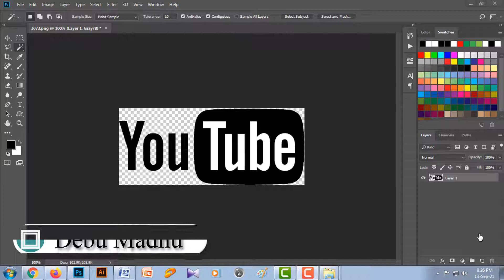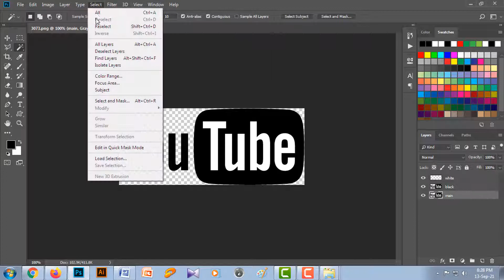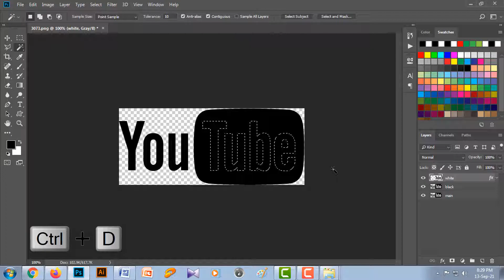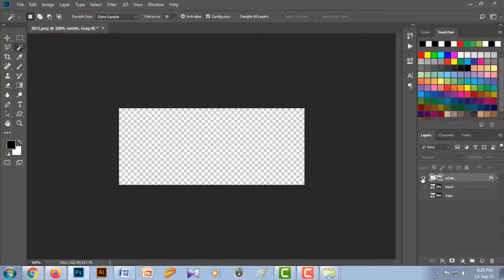How To Flat Color Separation Using Photoshop In Bangla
Hello Viewers, Ajker video te ami dekhabo kivabe Photoshop diye flat color separation korben t shirt ar screen printing ar jonno. I hope this video helps you.

ডিএমটেকনিক  ইউটিউব চ্যানেলে আপনাকে স্বাগতম।
এখানে আপনি দেখতে পাবেন অ্যাডোবি ফটোশপ, অ্যাডোবি ইলাস্ট্রেটর, ক্যামতাসিয়া,মাইক্রোসফট ওয়ার্ড, পাওয়ারপয়েন্ট, এক্সেল, বিভিন্ন ধরনের চাকুরীর আবেদন, বিভিন্ন বিশ্ববিদ্যালয়ের ভর্তির আবেদন, টি-শার্টে স্ক্রিন প্রিন্ট,স্ক্রিন প্রিন্টিং এর জন্য কালার সেপারেশন ,ভারতীয় ভিসার আবেদন, বিভিন্ন ধরনের প্রিন্ট সেটআপ এবং কম্পিউটারের বিভিন্ন টিপস এন্ড ট্রিক্স  সম্পর্কিত বিভিন্ন ধরনের শিক্ষনীয় ভিডিও। ভালো থাকবেন সবাই। নিজের খেয়াল রাখবেন।